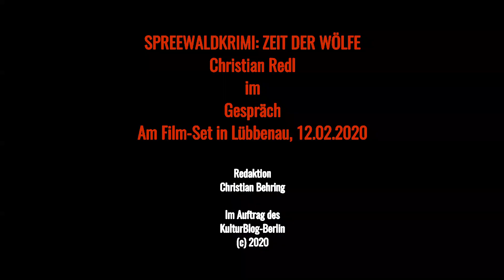SPREEWALDKRIMI: Christian Redl im Gespräch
Am 27. April 2020 zeigt das ZDF den neuen "SPREEWALDKRIMI - Zeit der Wölfe". Wieder mit dabei natürlich Christian Redl als Kommissar Krüger. Am 12. Februar traf ich ihn am Set zum 13. Spreewaldkrimi in Lübbenau. Ich sprach mit ihm über seine Rolle, wie sich der Kommissar Krüger im Laufe der Jahre verändert hat, über das Verhältnis zu seinem Kollegen und vor allem über den Dreh mit einem echten Wolf.